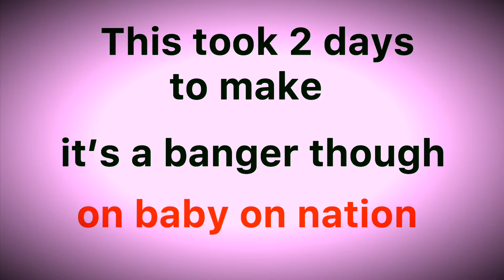5 MOST IMPOSSIBLE TRICK SHOTS ON YOUTUBE!🏀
Bro this video took so long to make

DON'T CLICK THIS!!! - UC_5kLtxlEf6DYfDgYKQKBNA

these shots were very hard to make

ITS LIT 🔥